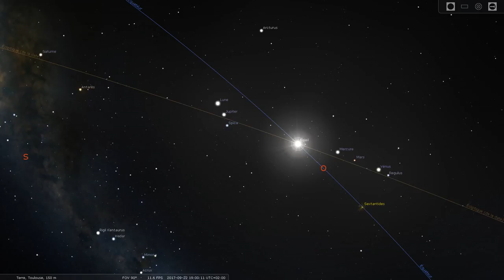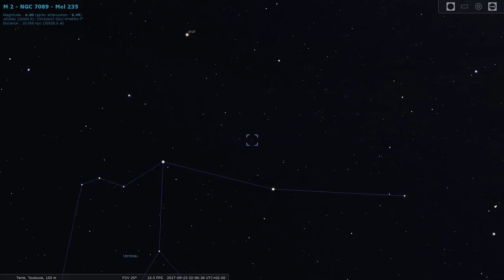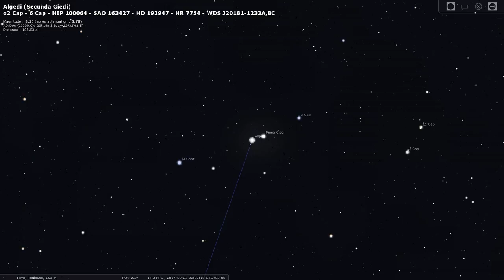Ciel du mois 20-09-2017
Ce mois-ci on regarde
 - Saturne le soir
 - Venus Mars et Mercure le matin
 - La constellation du Verseau
 - L'amas globulaire M 2
 - La constellation Capricorne
  - L'étoile double Algedi
 - L'amas globulaire M 30